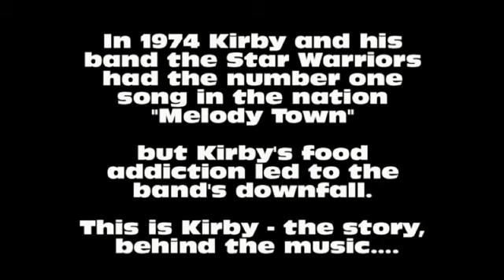Let's Play Kirby's Epic Yarn Part 17 - Melody Town & Squashini by NintendoLP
I really like when people write something clever or funny in the description for their video. Whenever I see that I say to myself, look how creative that person is. Their video is probably going to be really entertaining. What I hate is when someone is boring but they just keep rambling on. I mean, if you are gonna be dull, at least be brief. These people just don't stop writing though. What do they think, that I have nothing better to do with my time than read their long winded video description? Honestly, anyone who does that deserves to be run over with a bus... and another thing. Oh wait, You Tube says I am out of space. I wonder how that happened. Um... so yeah, Kirby goes to Melody Town and then beats up Squashini.

BEFORE I END THIS RANT, HERE IS A POLL QUESTION DESIGNED ENTIRELY TO GENERATE ADDITIONAL COMMENTS THAT I DON'T DESERVE!

What is the worst song ever? (besides the one I made up in this video)